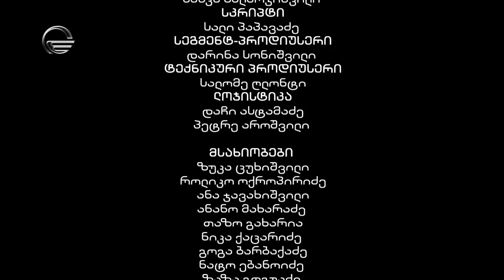მისამართის გარეშე - 10 სერია